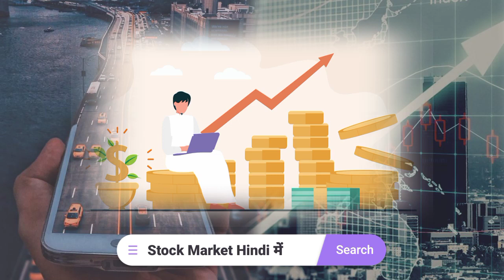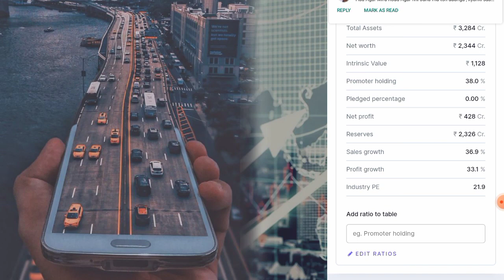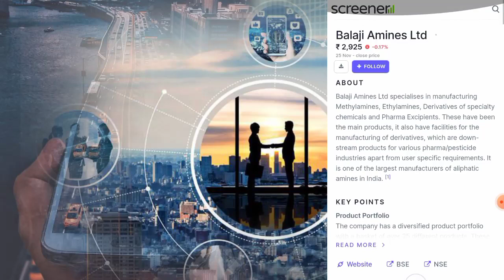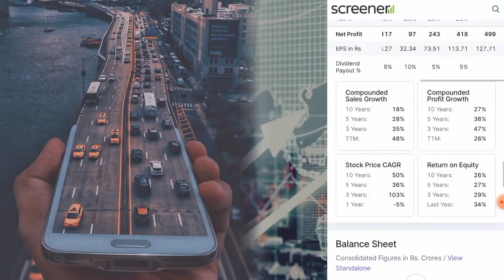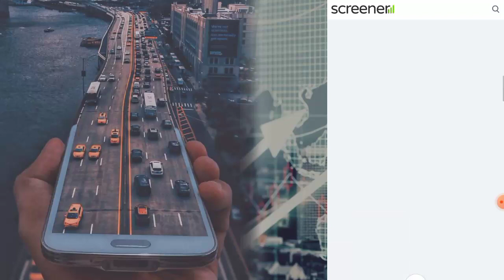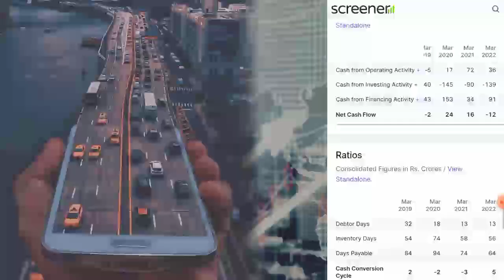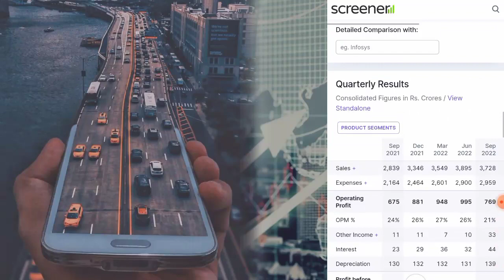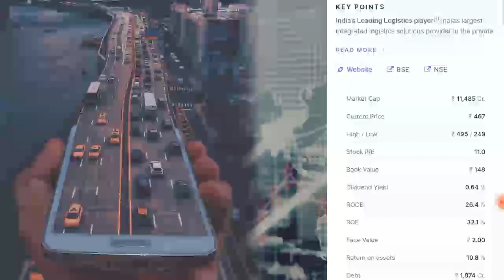हर साल पैसा डबल करने वाले Stocks | Best Five Stock Portfolio For Long Term Investment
stock market hindi me
Best 10 High Return Shares in 2022
High CAGR Stocks in 2022
Stocks with CAGR more than 50%
what is CAGR ?
what is compounding ?
How to calculate Compounding Interest?
Best 5 High Return Shares 2022
What is the advantage of Compounding?
What is the meaning of Compounding?
What is the formula of Compounding Interest?
meaning of cagr in mutual fund
mf cagr calculator
best cagr mutual funds india
mutual fund cagr calculator
calculate cagr returns
cagr calculator for lump sum
berger paints cagr
cagr calculator for monthly investment
asian paints cagr return

🔵 PART -1   Best Stocks to Invest as a Beginner| 5 Best Stocks to Invest in 2021| Stocks with CAGR more than 50%

🔵 PART - 2 Best 10 High Return Shares in 2021 | High CAGR Stocks in 2021 | Stocks with CAGR more than 50%

5 best stocks to invest in 2021
how to get rich in 20s
how to make money and become rich
how to invest money for children's future
how should i invest my child's money
how to save money for children's future
tips on how to save money
best company in stock market to invest
small cap chemical stocks
best small stock to buy right now
top ten small cap stocks
nifty large cap
large cap stocks nse
high cap stocks
large cap equity
best large cap stocks to invest in 2021
large cap stocks list
best large cap stocks for 2021
large cap stocks for long term investment